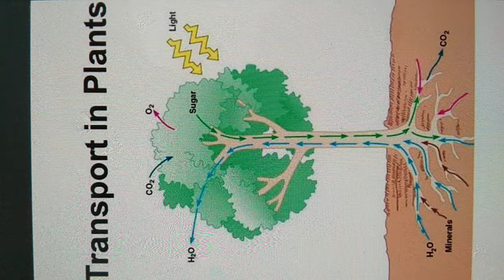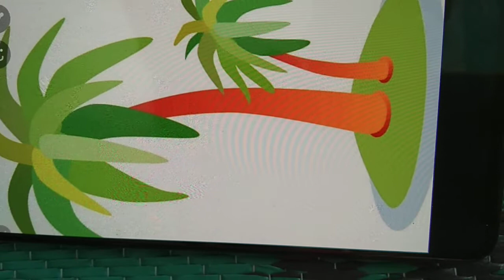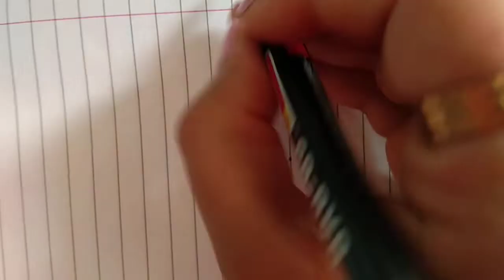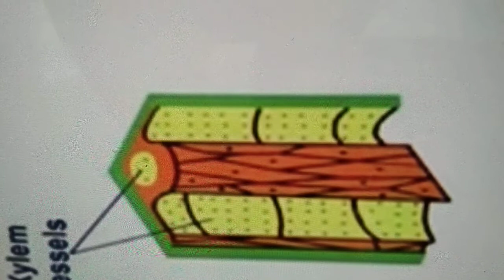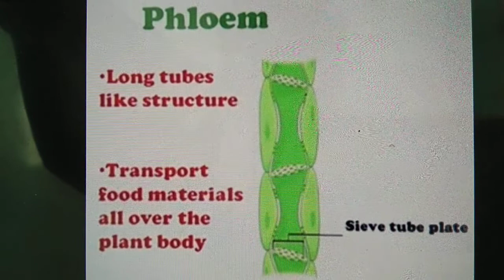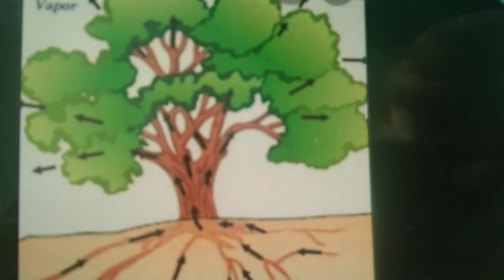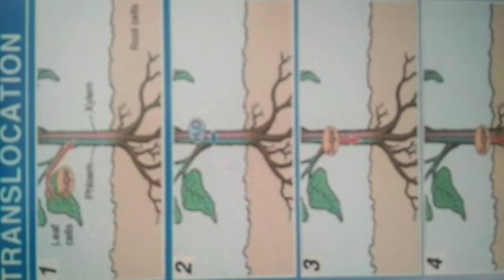Life process/Transportation in plants/part 3